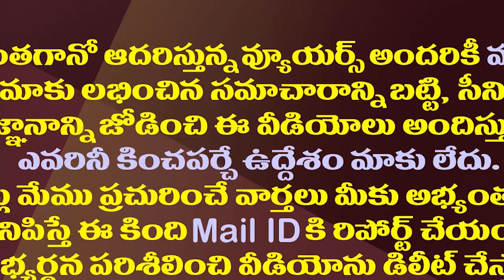ఉండలేక..వెళ్ళలేక..వైసీపీలో రెడ్లకు వింత పరిస్థితి.!| Tough Time For Reddys In Own YSRCP Government